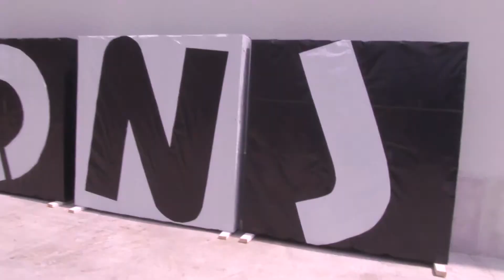DNJ: Confira a animação desses Jovens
O DNJ da Diocese de Uruaçu está acontecendo na cidade de Goianésia. Confira um pouco de como é animação desse jovens.